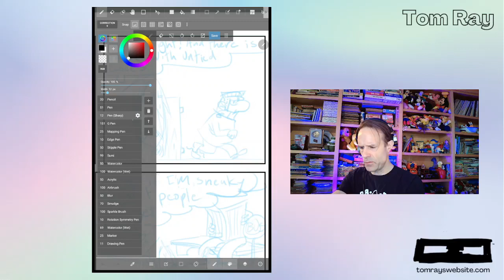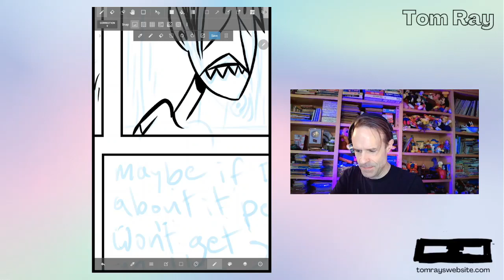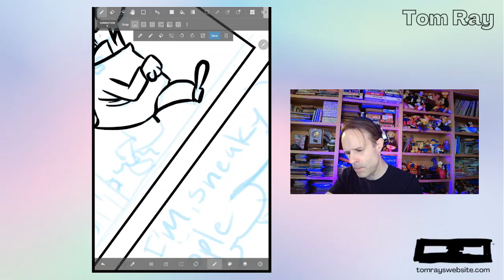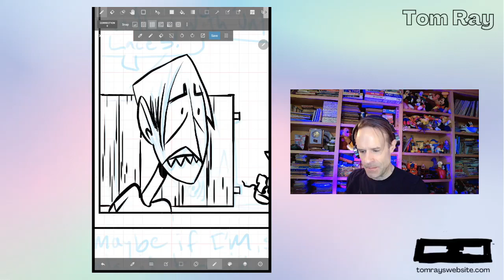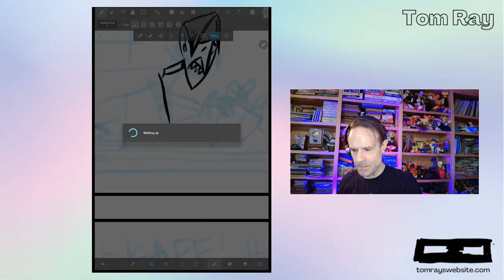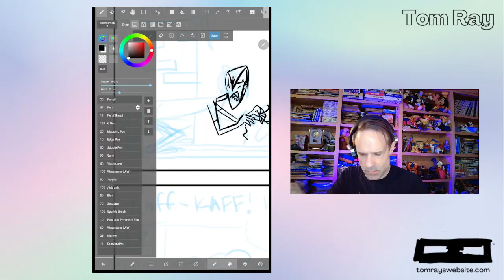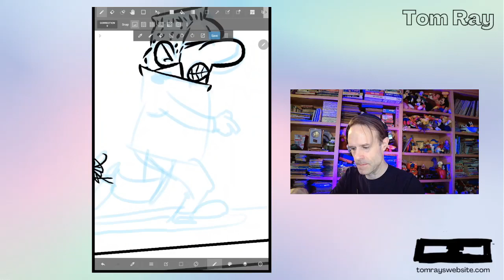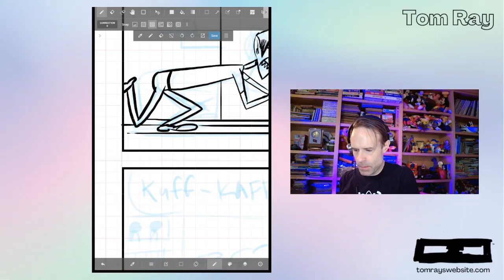Drawing Comics Listening to Old Time Radio - Suspense: Cellar Door 1956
I live stream drawing my comic while listening to episodes of old-time radio.
As I work on a few panels for my new comic story today, I listen to an episode of the show Suspense called The Cellar Door from 1956

Get Tom Ray's Webcomics here!

Check out Tom Ray's Art Podcast! :)